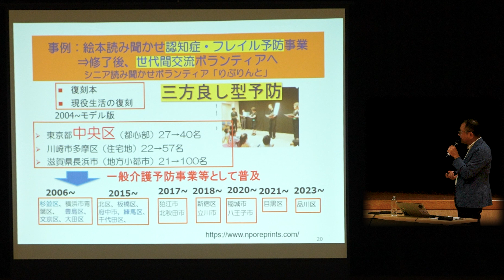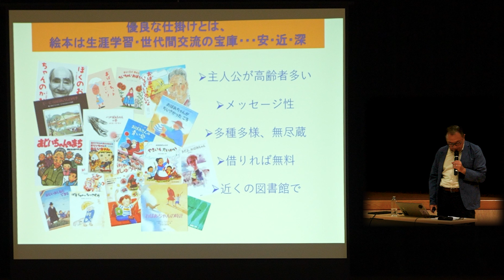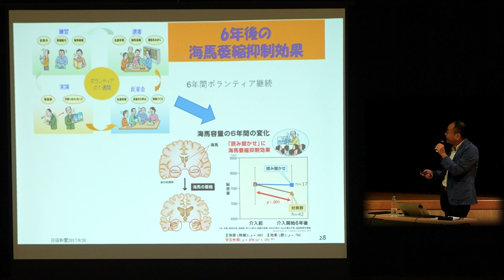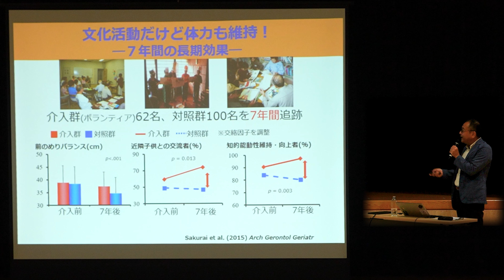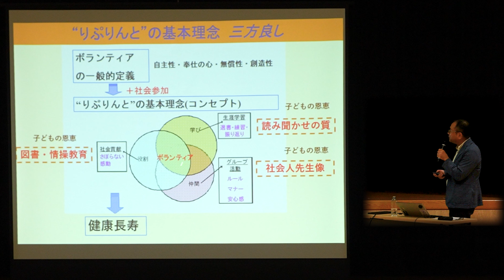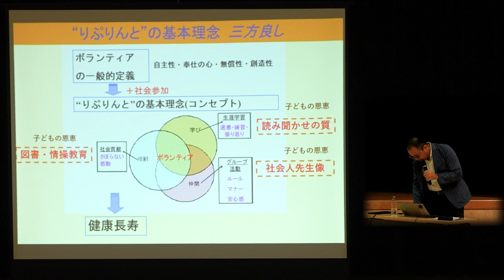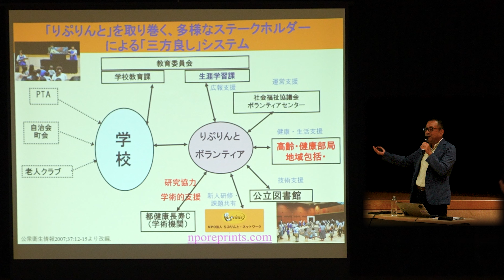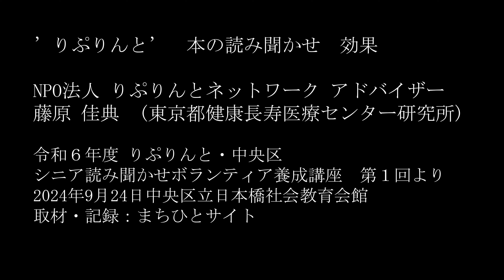りぷりんと による 本の読み聞かせ 効果 東京都健康長寿医療センター研究所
NPO法人 りぷりんとネットワーク アドバイザー
藤原 佳典　(東京都健康長寿医療センター研究所)

令和６年度 シニア読み聞かせボランティア養成講座　第１回より
りぷりんと中央、中央区地域家庭教育推進協議会
2024年9月24日中央区立日本橋社会教育会館